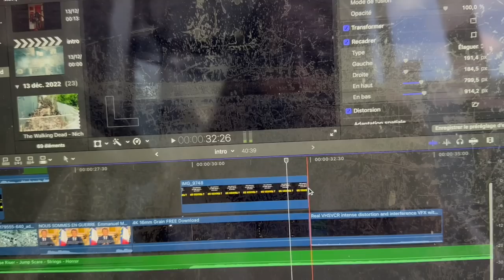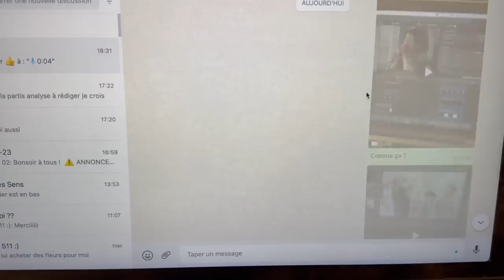Vlogmas 14 : Toujours célibataire ? ❤️